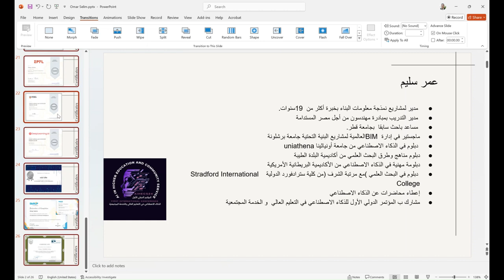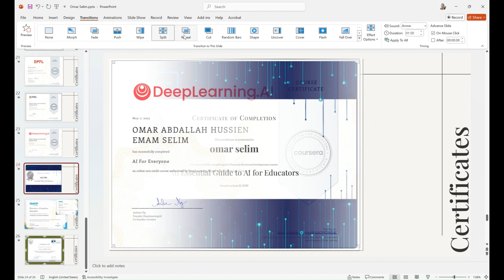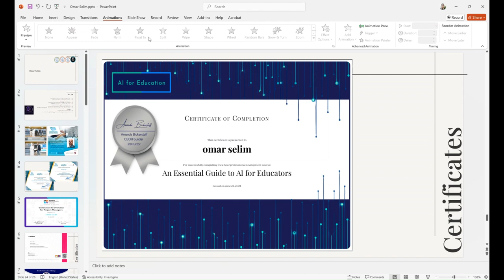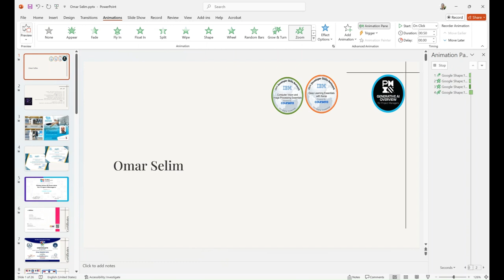اضافة تأثيرات حركية للشرائح Slide transitions Microsoft PowerPoint